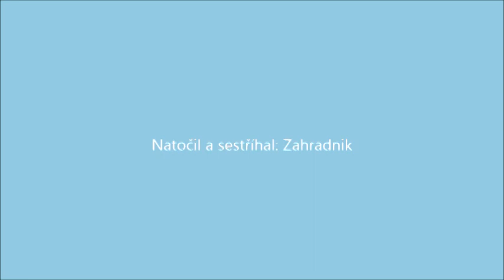FK Přepeře FK Čáslav